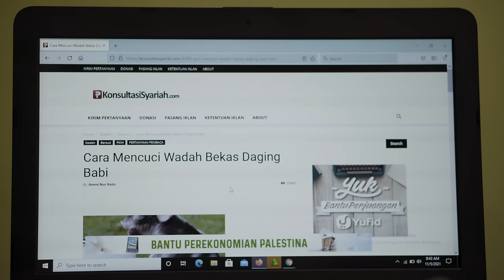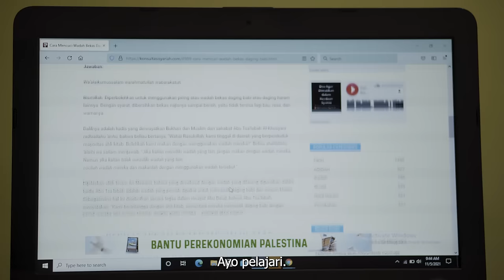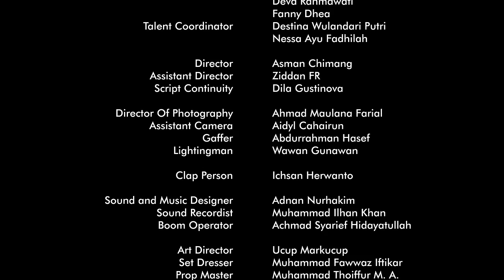MABBERE (MMKINEKLUB YOGYAKARTA) || Juara I Lomba Film Pendek Moderasi Beragama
Hidup diperantauan bukan berarti harus meninggalkan budaya tempat asal kita. Ini yang dilakukan dua mahasiswa asal Bugis yang merantau di tanah Jawa. Mereka masih memegang budaya Mabbere. Simak kisahnya dalam film MABBERE karya MMKineklub Yogyakarta yang telah berhasil menjadi Juara I Lomba Film Pendek Moderasi Beragama berikut ini: